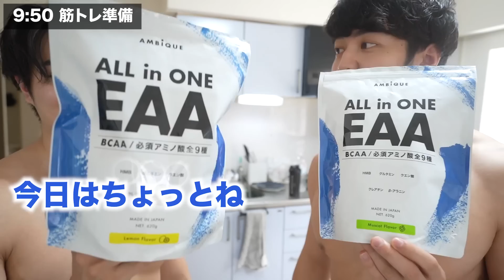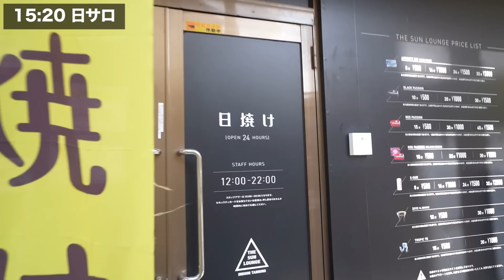【ダイエット】無理をせずに筋肉を残して体脂肪を落とす一日。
辛いことだって、先々の楽しみを考えたら楽しい気持ちになるんだって！結局、同じ時間を過ごすならポジティブに過ごした方が幸せに決まってるよ！がんばれ48日後の二人。
編集者:たま

■まめたま愛用のEAA &メンズスキンケア💪
・EAA（マスカット風味）

■「まめたまの頑張らないダイエット食堂」での注文はこちら
「頑張らずに痩せる！」をテーマにPFCやカロリー、味にこだわり抜いたお店

■まめたま愛用のプロテイン
・マイプロテイン➡︎北海道ミルク味がおすすめ！
・ビーレジェンド➡︎さっぱり飲めるベリベリベリー味！

・腹筋ローラー
・ダンベル(5kg)

■楽曲
・DOVA-SYNDROME